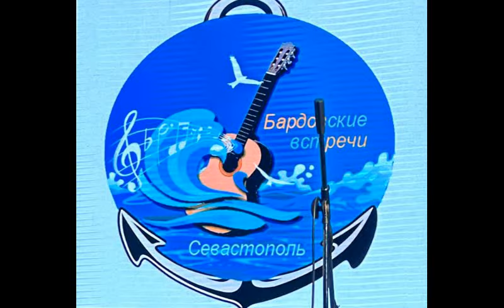Концерт авторской песни в Доме офицеров Черноморского флота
3 марта в Доме офицеров Черноморского флота в зале имени адмирала Ф.Ф. Ушакова состоялся концерт авторской песни к дню весны: «С добрым утром любимая».